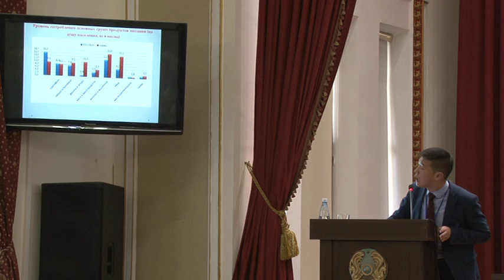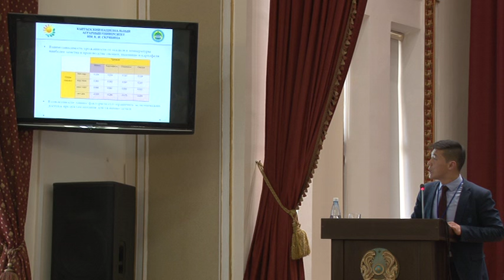Ноябидинов Баястан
КазНАУ